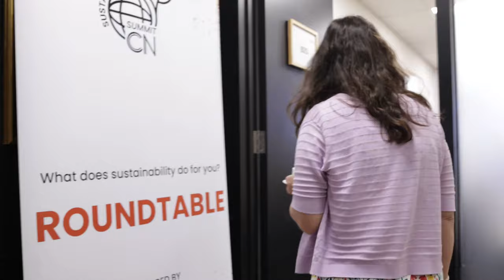CN Sustainability Summit 2023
That’s a wrap on the CN Sustainability Summit 2023!

🌱 Featuring content panels, workshops and networking opportunities, the industry came together to discuss some of the key challenges facing event organisers when planning sustainable events.

Check out our highlights video to get a snapshot of this year’s event

🔔 Want to be part of the conversation for sustainable change?

On video: Chris Thompson, You. Smart. Thing. | Priscilla Lim, IR Magazine | Charlotte Mann, TTG Media | Kelsey Labuschagne, Smart Group Ltd | Ric Porteus, ONE TRIBE | Tracy Harris, BlackRock | Scott Holman, Immersive AV

📹 Video produced by Mash Productions

Twickenham Stadium | Whitespace Group | BMA House | eventdecision ® | Exclusive Collection | Immersive AV | Lime Venue Portfolio | NORMAN RICHMOND & CO LIMITED | Searcys | Sodexo Live! | The Jockey Club Venues | You. Smart. Thing. | SILENT CONFERENCE | ONE TRIBE | identilam | 15Hatfields